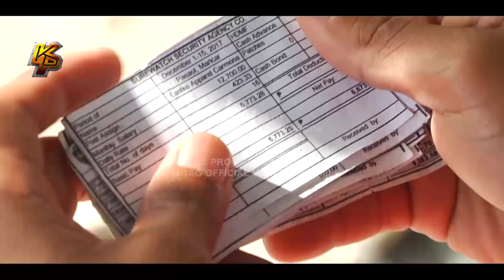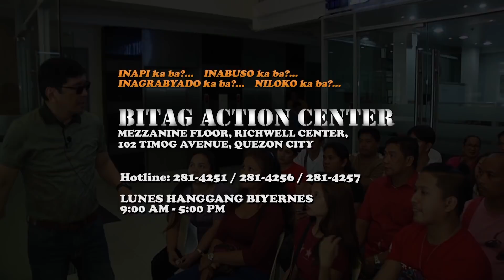Akala mo, Santo! Kung umasal demonyo!